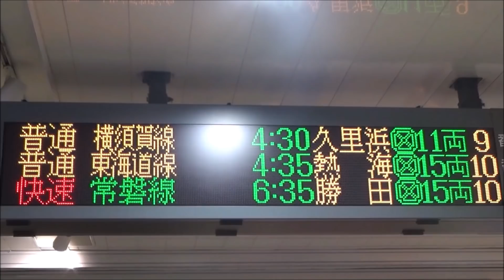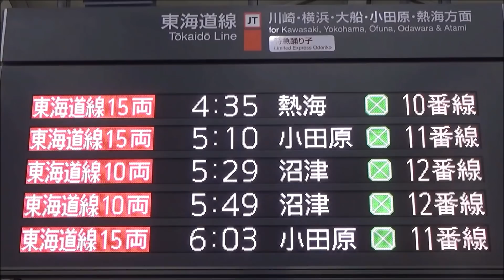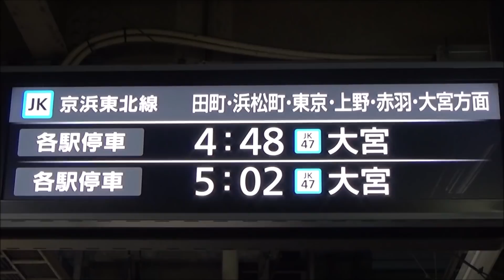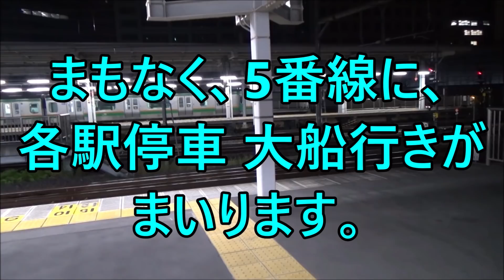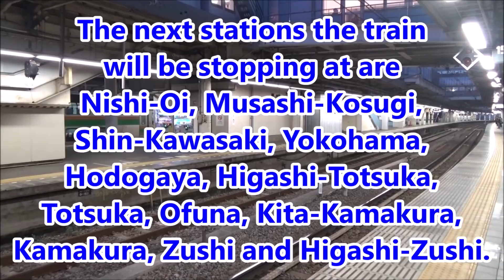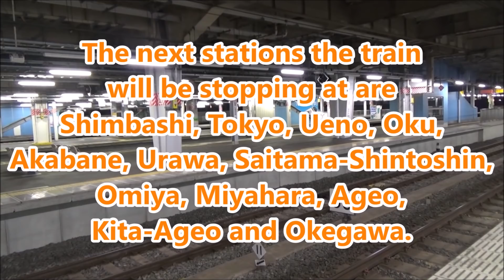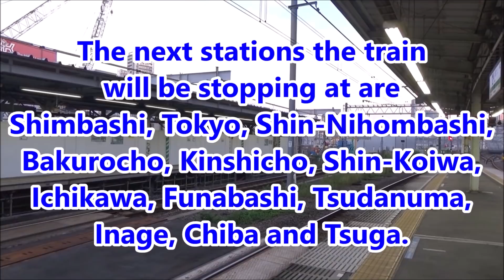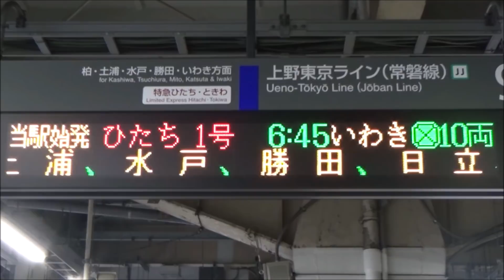始発ウォッチ★JR品川駅 始発だけ！東海道線と横須賀線が同じホームに発着！？ 山手線・京浜東北線・東海道線・横須賀線・上野東京ラインの始発電車！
JR東海道線・横須賀線・山手線・京浜東北線 品川駅で、各方面への始発・早朝レア列車を撮影しました。
JR品川駅の始発電車は、東海道線 横浜・藤沢方面へは4時35分発の「普通熱海行き」、新橋・東京方面へは5時44分発の「普通高崎行き」、横須賀線 武蔵小杉・横須賀方面へは4時30分発の「普通久里浜行き」、新橋・東京方面へは5時44分発の「普通東京行き」、山手線外回り 渋谷・新宿方面へは4時43分発、山手線内回り 東京・上野方面へは4時33分発、京浜東北線 蒲田・桜木町方面へは4時53分発の「各停大船行き」、赤羽・浦和方面へは4時32分発の「各停大宮行き」となっています。
その他、各方面からの始発電車も収録しております。

☆見どころ
0:11 ★激レア・始発★ 4時30分発 E235系 普通久里浜行き
（横須賀線下り 始発電車・☆9番線からの発車☆）
4:17 ★始発★ 4時32分発 E233系 各停大宮行き
（京浜東北線北行 始発電車・蒲田駅始発）
6:12 ★始発★ 4時35分発 E233系 普通熱海行き
（東海道線下り 始発電車・☆10番線からの発車☆）
7:40 ★始発★ 4時43分発 E235系 山手線外回り
（山手線外回り 始発電車・田町駅始発）
9:23 4時48分発 E233系 各停大宮行き
（京浜東北線 桜木町～蒲田からの始発電車）
10:56 ★始発★ 4時53分発 E233系 各停大船行き
（京浜東北線南行 始発電車・田端駅始発）
12:43 5時2分発 E235系 山手線外回り
（山手線外回り 池袋～田町からの始発電車）
14:37 5時4分発 E217系 普通久里浜行き
（横須賀線 東京・新橋からの始発電車）
16:45 5時8分発 E233系 各停大船行き
（京浜東北線 東十条～田端からの始発電車）
18:18 5時21分発 E233系 各停大船行き
（京浜東北線 南浦和～東十条からの始発電車）
19:52 ☆レア☆ 5時33分発 E217系 普通横須賀行き
（総武快速線 千葉～東京からの始発電車）
23:18 ★始発★ 5時44分発 E217系 普通東京行き
（横須賀線上り 始発電車）
25:15 ★始発★ 5時44分発 E231系 普通高崎行き
（東海道線上り 始発電車）
28:25 6時1分発 E235系 普通成田空港行き
31:17 6時5分発 E259系 特急成田エクスプレス1号 成田空港行き
33:24 6時35分発 E531系 快速勝田行き
（上野東京ライン常磐線直通 始発電車）
36:17 6時45分発 E657系 特急ひたち1号 いわき行き
（特急ひたち号いわき行き 始発電車）

JR東海道線・横須賀線・山手線・京浜東北線 品川駅の終電はこちら！
JR東海道線・横須賀線・山手線・京浜東北線 新橋駅の終電はこちら！
JR宇都宮線・高崎線・常磐線・山手線・京浜東北線・上野東京ライン 上野駅の始発はこちら！
JR中央線・山手線・埼京線・湘南新宿ライン 新宿駅の始発はこちら！
JR宇都宮線・高崎線・京浜東北線・埼京線・湘南新宿ライン 赤羽駅の終電はこちら！